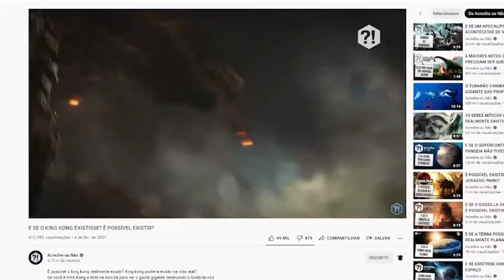DE ENGENHEIRA NO MERCADO FINANCEIRO A ESPECIALISTA EM PEOPLE SKILLS (CAROLINE GARRAFA)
💻 48 livros sobre linguagens de programação em um clique: onovocodigo.com

💡 O Manual do Condado (guia para o Mercado Financeiro)

Caroline Garrafa, fundadora do Método Santé e Head de People Skills na Link School Of Business, fala sobre a sua história: de engenheira no mercado financeiro a especialista em people skills.

📖 O melhor e mais acessível KINDLE que usamos e recomendamos. Pra você que quer a praticidade de ter mil livros aonde

👉 7 recomendações de livros sobre INVESTIMENTOS E FINANÇAS

💰 Pai Rico Pai Pobre (Robert Kiyosaki)
💳 Como Organizar Sua Vida Financeira (Gustavo Cerbasi)
📈 O Investidor Inteligente (Benjamin Graham)
🧠 A Psicologia Financeira (Morgan Housel)
🐈‍⬛ Iludidos Pelo Acaso (Nassim Taleb)
🦑 Antifrágil (Nassim Taleb)
🤓 Investimentos Inteligentes (Gustavo Cerbasi)

👉 7 recomendações de livros sobre EMPREENDEDORISMO E NEGÓCIOS

🧳 O Que O CEO Quer Que Você Saiba (Ram Charan)
🏝 Trabalhe 4 Horas Por Semana (Timothy Ferriss)
💵 Empresas Feitas Para Vencer (Jim Collins)
🐋 A Estratégia Do Oceano Azul (Renée Mauborgne)
📝 Conteúdo S.A. (Joe Pulizzi)
🚲 A Startup De $100 (Chris Guillebeau)
💭 Empreendedores Inteligentes Enriquecem Mais (Gustavo Cerbasi)

🎙 Informações

👉 Participantes: Ricardo Basaglia e Caroline Garrafa

💡 Bizness Pills

💊 O "Bizness Pills" é um canal de cortes de podcast que reúne os principais ensinamentos sobre negócios, investimentos e empreendedorismo. É direcionado principalmente para pessoas que desejam aprender mais sobre proteção e multiplicação de riqueza, sempre nessa ordem.

📊 Usamos os principais podcasts de negócios e investimentos do Brasil e do mundo para selecionar os cortes e passagens mais importantes para quem quer ter acesso a um conhecimento rico e direto ao ponto.

📈 Ações, criptomoedas, construção de empresas, finanças pessoais e mentalidade de negócios são alguns dos assuntos que você pode acompanhar por aqui. Os princípios do ecossistema business (ou melhor, 'bizness') sempre podem ser aprendidos de forma leve e didática.